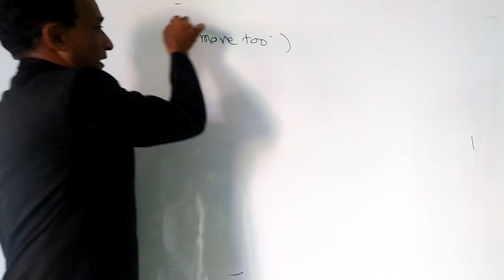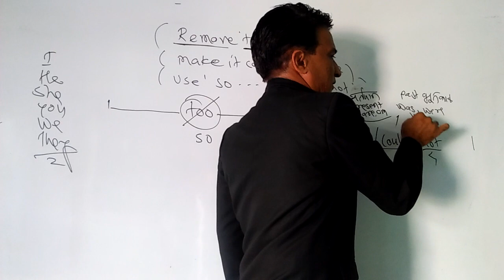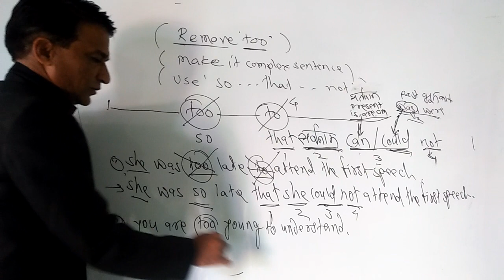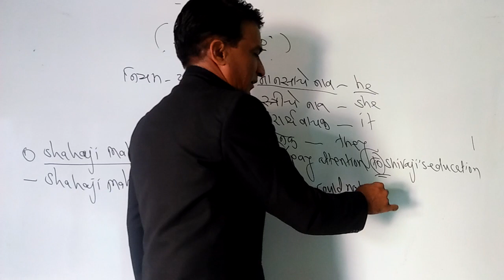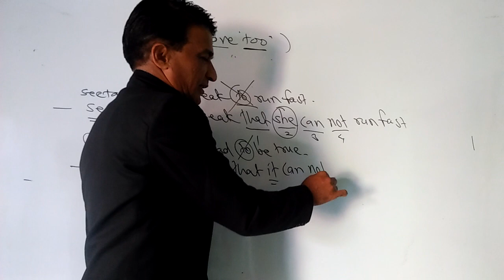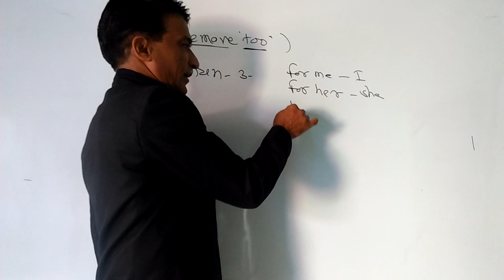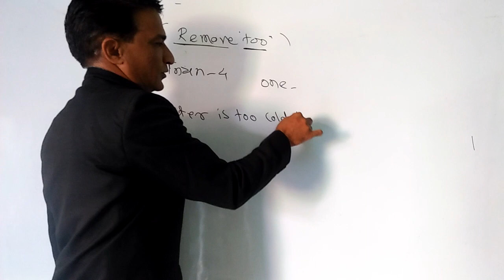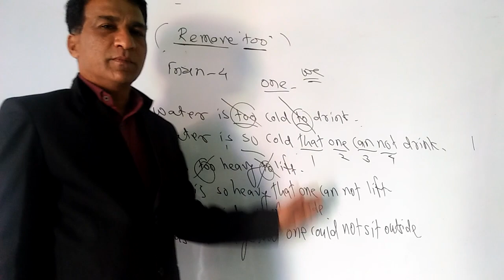Remove 'too'|| Use, 'so... that... not || English Grammar | Adv. Madan Manmode.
Hi friends,
I am Manmode Madan Laxmanrao in this video I will teach you how to use remove too in the sentence.
Remove 'too'English Grammar.
learn to construction sentences using too and so... that,
learnt the pattern of so... that,Remove too
Date 31/03/2020. Sub: English.
Remove too.
1. My grandmother is too old to walk without a stick.
2. Mohan is too ill to wake up.
3. He is too short to be a police officer.
4. He was too shocked to speak.
5 . Those people are too selfish to deserve any pity.
6. They were too poor to give anyone a present.
7. The bag is too heavy for me to lift it.
8. His theories are too difficult for me to comprehend.
9. Your story is too ridiculous for me to believe.
10. The burden is too heavy for him to carry.
11. The problem is too difficult for me to solve it.
12. The medicine is too bitter to drink.
13. It is too cold to go out.
14. He was too big to keep at home.
15. The wood is too wet to kindle.
16. He is too shy to speak.
17. My father was too ignorant to realize the importance of vaccination.
18. Akbar was too shrewd to be cheated.
19. Shahaji Maharaj was too busy to pay attention to Shivaji's education.
20. Parents now a days are too busy to give attention to their children's education.
21. It was too dark to see.
22. The mountain is too steep for us to climb.
23. The tree was too tall for me to climb.
24. I was too small to defend my golis.
25. She was too late to attend the first speech.
26. I was too embarrassed to do so.
27. The earth was too hot to be habitable.
28. Her husband was too dejected to lift his head.
29. She was too ill to go through it.
30.The canvas was too strong for him to bite.
31.The man is too weak to pull the plough.
32.  The rich merchant was too thin to be properly executed on the stake.
33. He was too polite to make any personal remarks.
34. He is too cold to write any more.
35. The opportunity seemed too good to be missed.